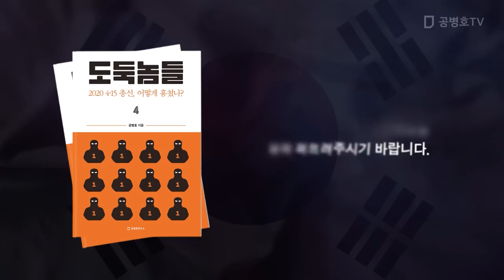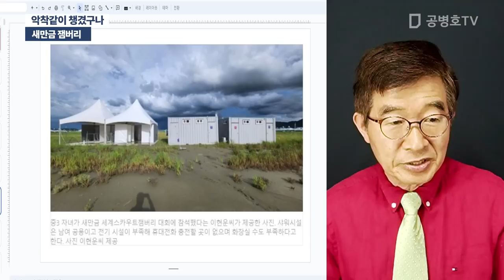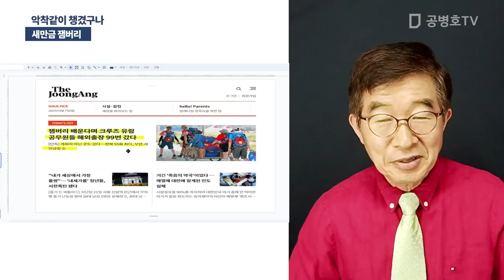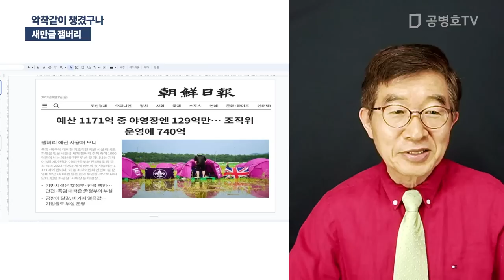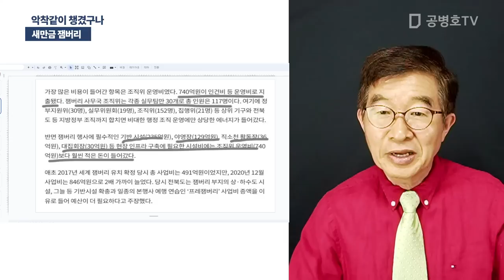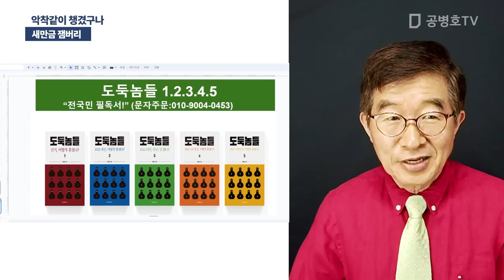악착같이 챙겼구나 / 새만금 잼버리 [공병호TV]